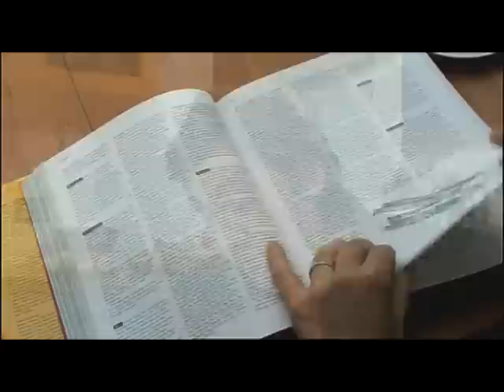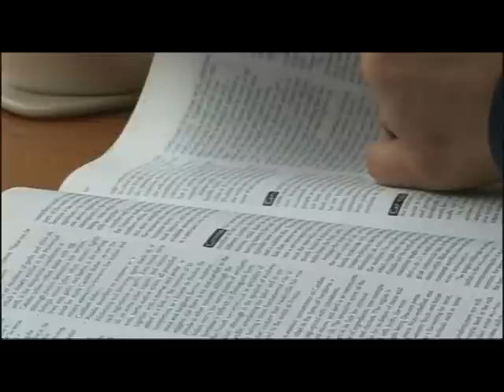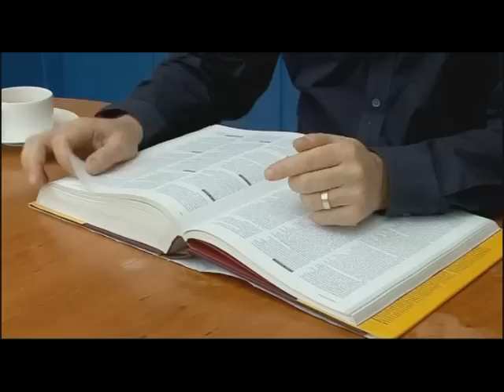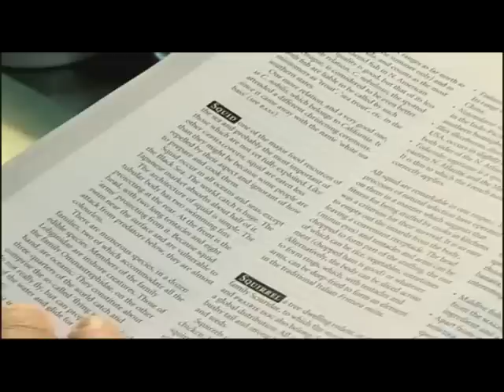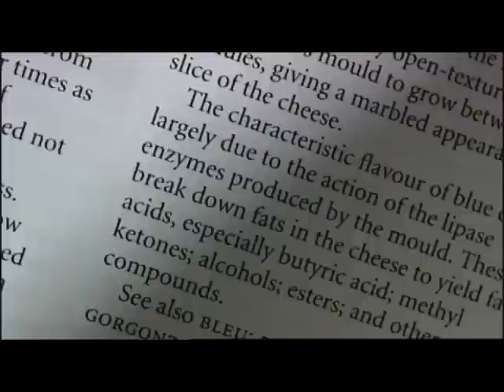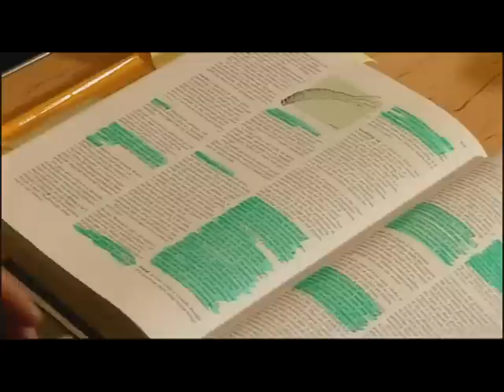Andrew Graham-Dixon on Alan Davidson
Andrew Graham-Dixon on Alan Davidson, the man who ate everything, taster